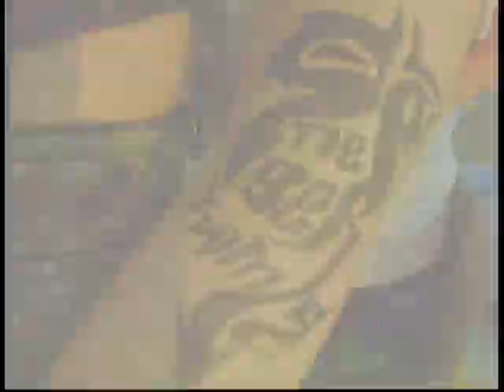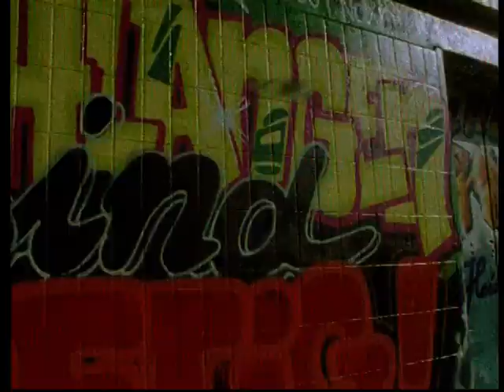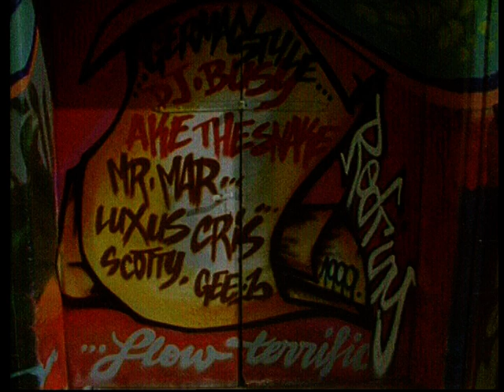Stieber Twins Schlangen sind giftig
Stieber Twins - Schlangen sind giftig 11/1999 (Malaria)